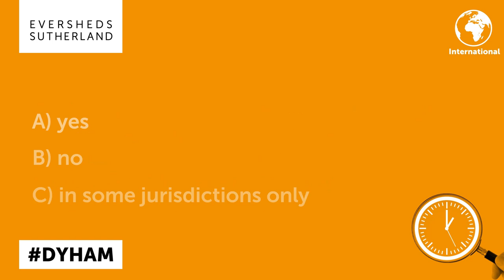International - COVID-19 vaccination leave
What laws exist internationally on entitlement to paid time off from work to receive the COVID-19 vaccination? See our latest 60 second video to find out!